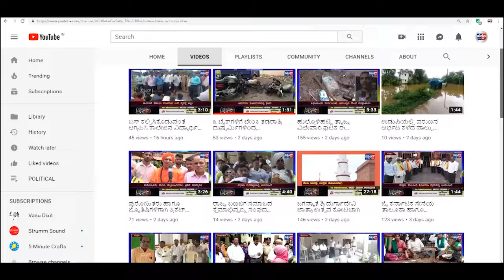BELAGAVI-ಶಾಲಾ – ಕಾಲೇಜುಗಳು ಪ್ರಾರಂಭವಾಗಬೇಕೆ? ಬೇಡವೆ?||SATYAM TV KANNADA